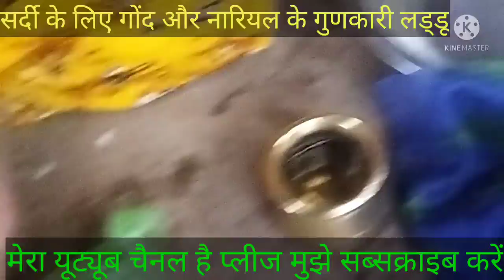सर्दी के लिए गुणकारी गौद व नारियल के लड्डू॥Useful gourd and coconut laddoos for winter.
नन्हे कलाकार की कॉमेडी नन्हे कलाकार.

‌Rabbits Highlight?
‌खरगोश मुख्यत: शाकाहारी है। यह साधारणत: दाना, घास एवं रसोईघर का बचा हुआ सामान खाता है। एक वयस्क खरोगश दिन में 100 से 120 ग्राम दाना खाता है। इसे हरी घास, खराब फल, बचा हुआ दूध, खाने योग्य खरपतवार आदि दिया जाता है।
‌मेरे खरगोश हरा धनिया खाना आता है वह बहुत ज्यादा खाते हैं और दोनों साथ में खाते हैं यह दोनों की जोड़ी है और सब लोग मिलकर खाते हैं बड़ा अच्छा लगता है खरगोश को हमेशा हरा धनिया और हरी घास वगैरह ऐसा खिलाना चाहिए और थोड़ा बहुत तो जो है गाना खिलाना चाहिए
‌Varsha info rabbit care
‌Varshainforabbitcare.
‌ Rajasthani Paltu Khargosh.
‌khargosh palan ka tarika.
‌khargosh bacche kaise dete hai.
‌khargosh ke bacche.
‌khargosh ko kaise nahlaye.
‌rabbit pregnant hai kaise pata kare.

‌khargosh ka ghar kaise banaye.
‌rabbit ka pinjara kaise banaye.
‌खरगोश का घर कैसे बनाएं.
‌खरगोश का पिंजरा कैसे बनाएं.
‌रैबिट का पिंजरा कैसे बनाएं.
‌खरगोश को कैसे पाले.
‌खरगोश पालने के क्या फायदे होते हैं.
‌My YouTube channel Varsha info rabbit care
‌▶️UCsSV1T9CK_oIh7k9r7NFWCA
‌वर्षा बनी ब्लॉग